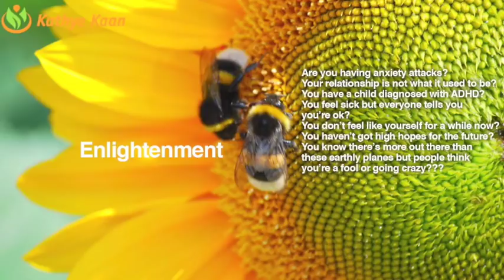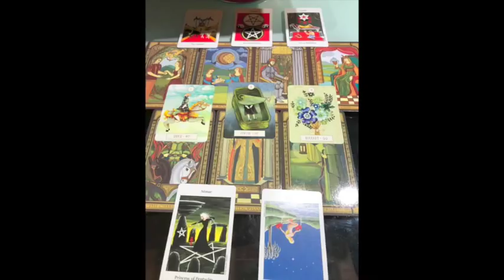VIRGO Weekly Psychic Tarot Reading | Horoscope | Week 21 | MAY 21 - 27